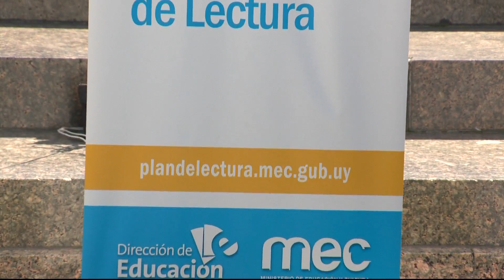Al aire libro: niños y jóvenes dedican tiempo a la lectura en Plaza Independencia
La iniciativa del Plan Nacional de Lectura del Ministerio de Educación y Cultura (MEC) se denomina “Al aire libro”. Esta práctica, aplicada en varios países, consiste en una jornada de lectura en un contexto abierto, en este caso la Plaza Independencia. Varios grupos de niños y adolescentes, escritores de literatura infantil y juvenil, y comunicadores compartieron dos horas al aire libre, leyendo.